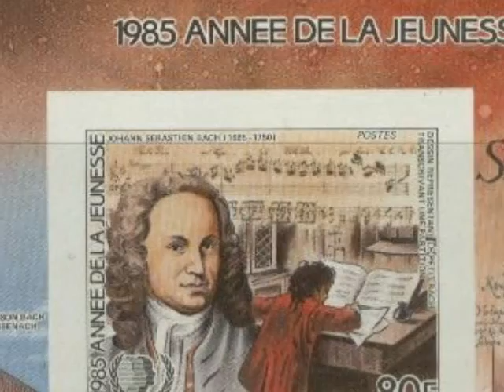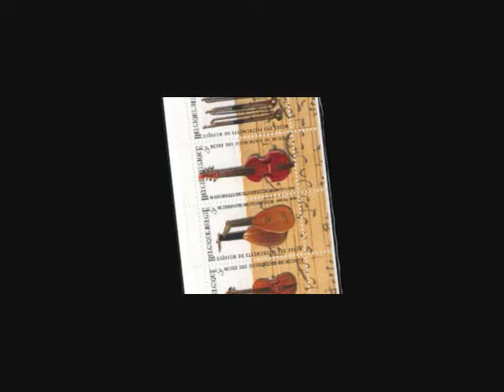Bach: Mass in G minor BWV 235 Kyrie, Moisés Sánchez Ross, Collegium Musicum Bach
Mass in G minor BWV 235
Kyrie
Moisés Sánchez Ross, Conductor
Collegium Musicum Bach
Guest Musicians from the Handel and Haydn Society
With Original Instruments
Recorded Live